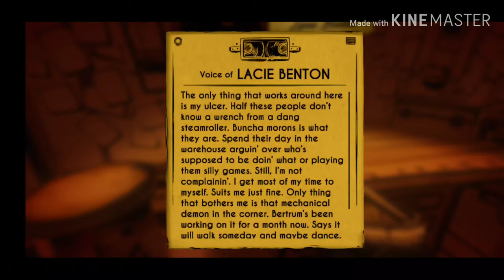Batim Chapter 4 Part 3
I been trying out new thing with kinemaster like the chroma(Green screen) and i will be using it more but i hope you enjoyed